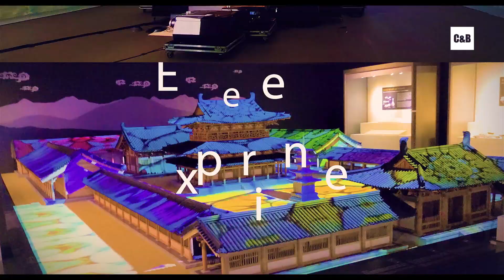미디어아트 파사드 특수영상 전문기업 씨앤비시스템즈 intro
-빔프로젝터 / 스크린 / 음향장비
-특수영상 / 미디어아트, 미디어파사드, 미디어전시
-빔프로젝터 설치&렌탈 전문!
-미디어아트 설치&렌탈 전문!

미디어아트대여 저렴하게 쓰자!
2일 대여시 💥10%할인
3일 대여시 💥20%할인
4일 대여시 💥30%할인
장기렌탈시 💥할인무한대 적용!